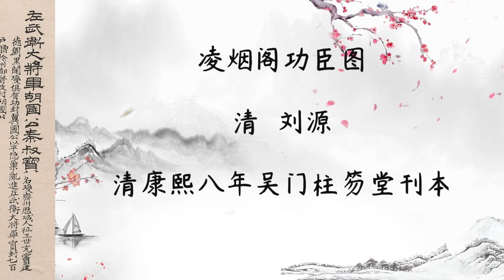两三分钟来欣赏凌烟阁二十四功臣图 清 刘源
凌烟阁是位于唐长安城太极宫西南三清殿旁的小楼。唐朝贞观十七年二月廿八日戊申（643年 3 月 23 日），唐太宗 “为人君者，驱驾英材，推心待士”，为怀念当初一同打天下的诸多功臣，命阎立本在凌烟阁内描绘了二十四位功臣的画像，是为《二十四功臣图》，比例皆真人大小，画像均面北而立，太宗时常前往怀旧。
阁中分为三层：最内一层所画为功勋最高的宰辅之臣；中间一层所画为功高王侯之臣；最外一层所画则为其他功臣。